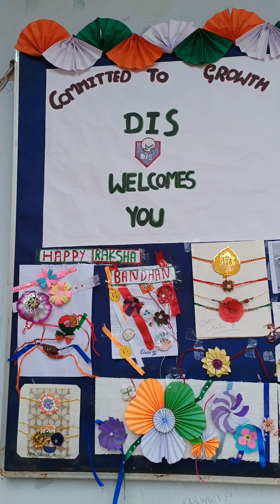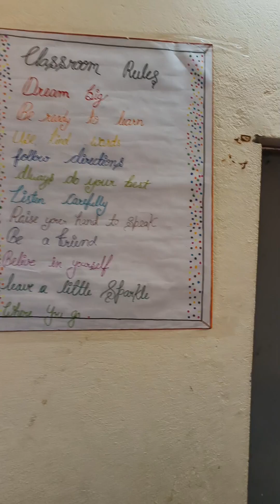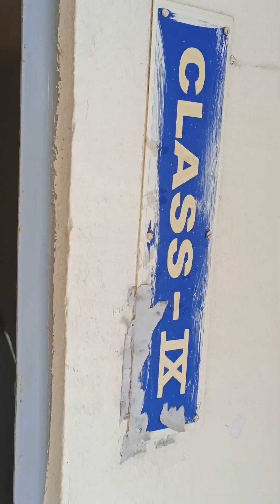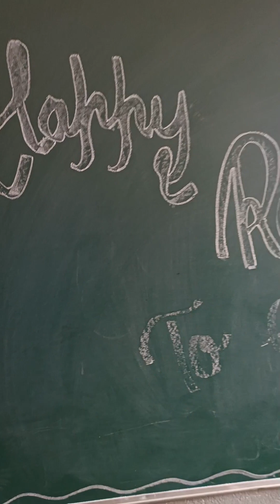शानदार पेंटिंग, शानदार चित्रकारों द्वारा (beautiful painting 🖌️🎨 by students)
क्लास में संदेश देती शानदार पेंटिंग
dis Guna